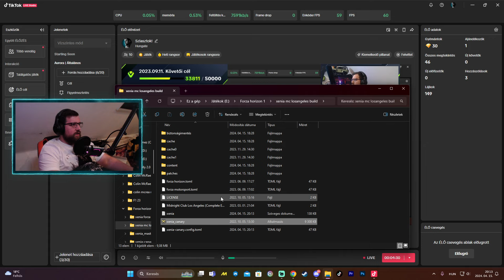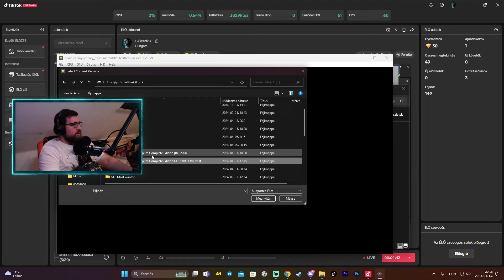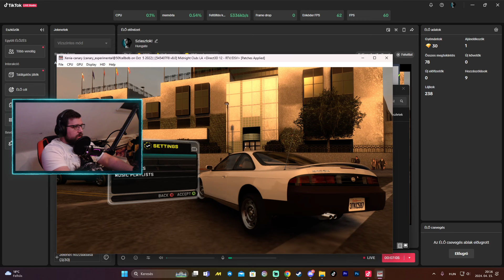A Midnight Club utolsó darabja PART:1